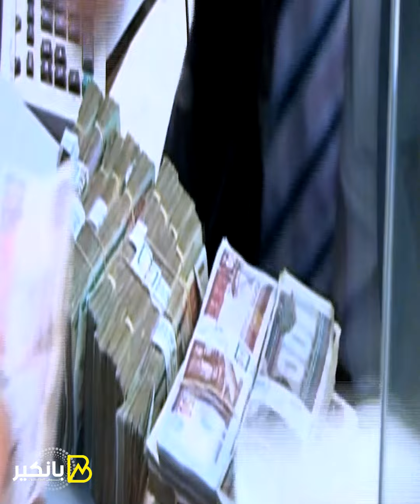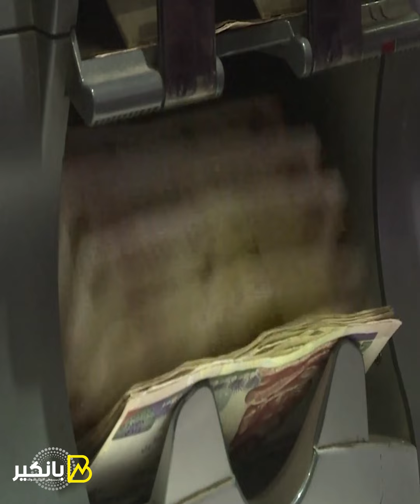في نص ساعة بس.. هاتاخد 5 مليون جنيه من البنك.. بس لازم تشوف الفيديو دا